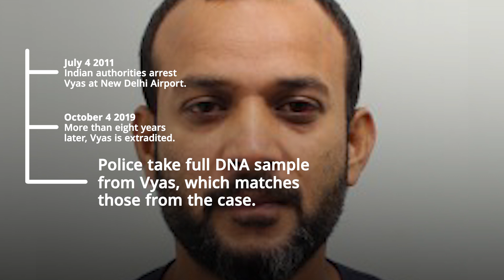'Night stalker' given minimum of 37 years for murder and serial rapes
A murderer and serial stranger rapist dubbed the “E17 night stalker” has been jailed for life with a minimum term of 37 years.

Aman Vyas, 35, was sentenced for the 2009 murder of 35-year-old Michelle Samaraweera, six counts of rape on four women and grievous bodily harm after a trial at Croydon Crown Court.

Prosecutor Tom Little QC called Vyas “the E17 night stalker” as he told jurors the attacker turned a small area near his home in Walthamstow, east London, into his “hunting ground” for a “series of violent rapes” between March and May 2009.

He fled the UK two days after a Crimewatch appeal featuring an e-fit picture, and was arrested in India in 2011 after his former boss gave police a water bottle Vyas’s brother had drunk from, which showed partial DNA linked to the crimes was a male sibling.